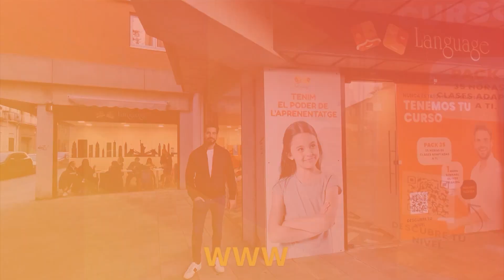Nadales 2023 ESCOLA SANT JORDI Vilassar de Dalt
Nadales a tvmataró!